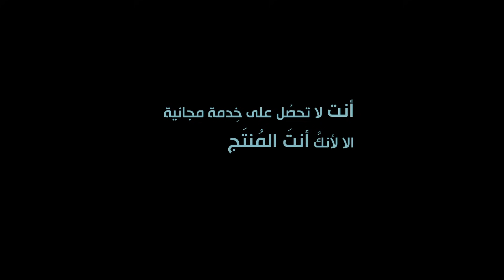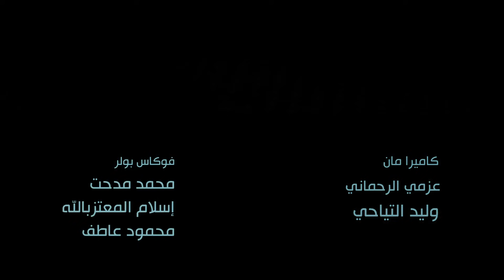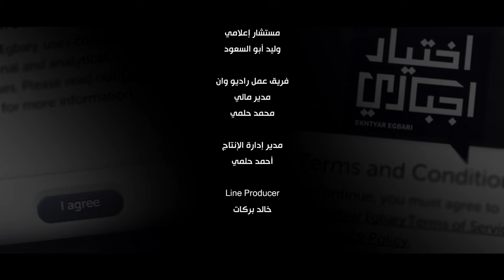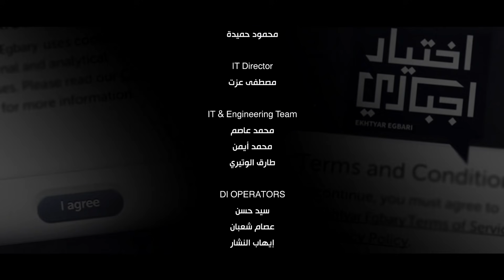اختيار إجباري - الحلقة 53 الثالثة والخمسون - Ekhtyar Egbare Series Episode 53